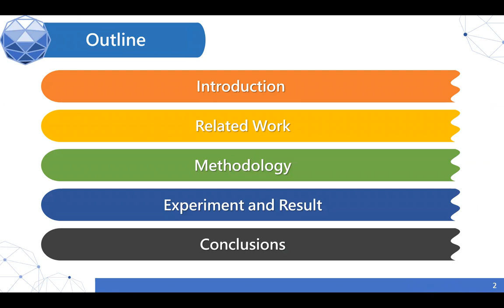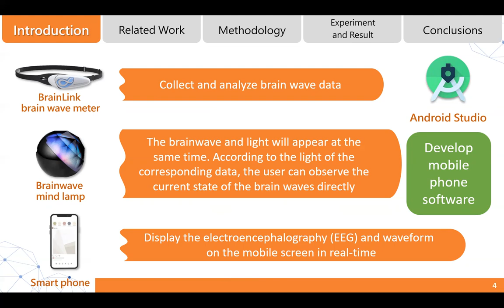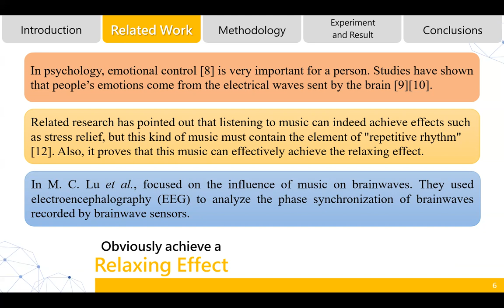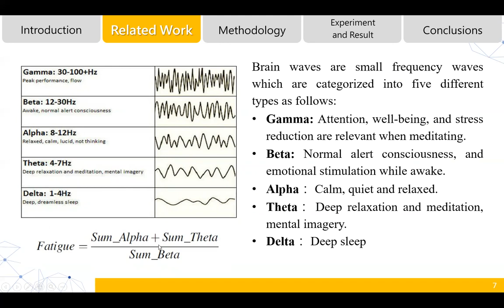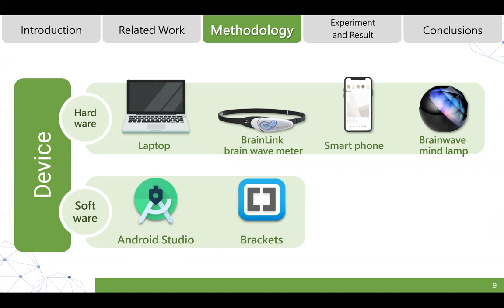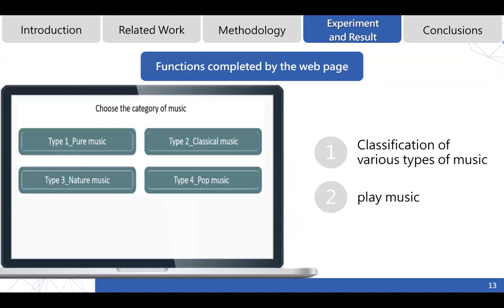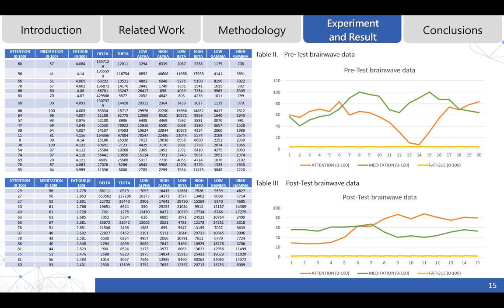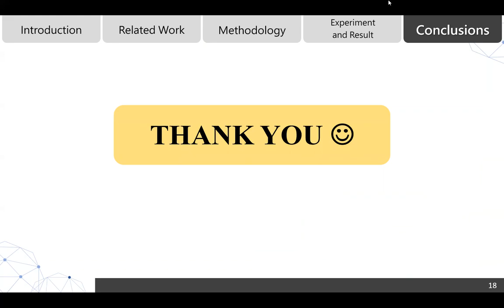TAAI 2021 cyut taichung taiwan international conference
Mobile App:
Research Title:
Combination of EEG and Brainwave Mind Lamp to detect the value of Attention, Meditation and Fatigue of a person